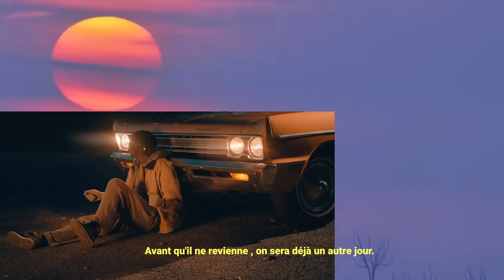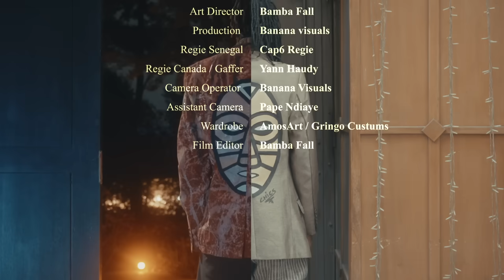Ashs The Best - Waxtu feat. AMADEUS [Visualizer]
Réalisation & post-production: BAMBA FALL

Compositeur: Nautylusprod , Symenouh Fructueux
Mix et Mastering : Nautylusprod